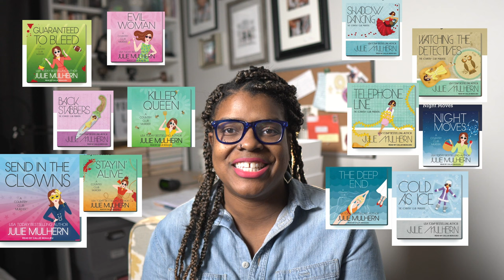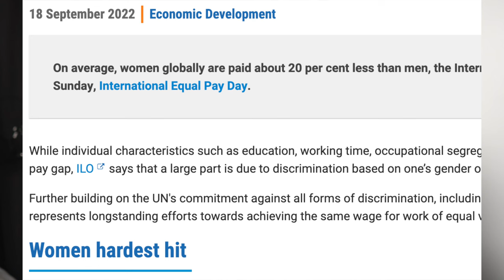Ellison Russell is amazing | LYIN' EYES book review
The story of Ellison Russell and Anarchy Jones continues in Lyin’ Eyes by Julie Mulhern. On Kyla’s Reading Day, Kyla discusses how money, thrift stores, and murder combine in another installation of the Country Club Mystery Series where Ellison finds another body.